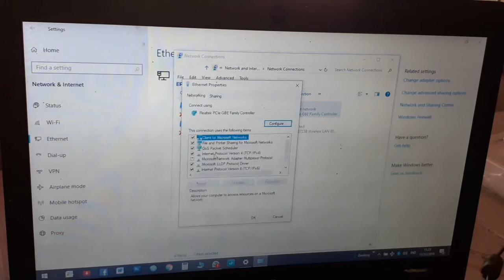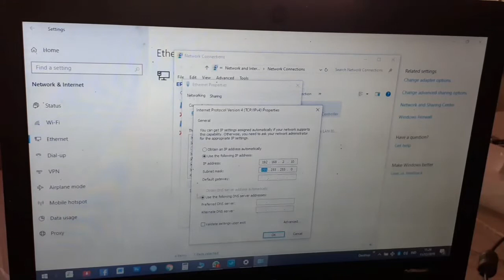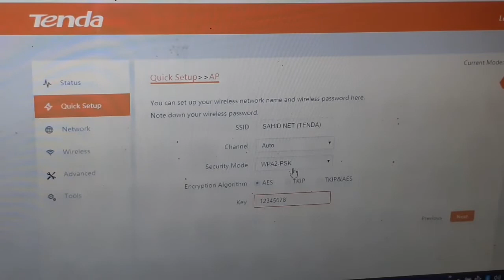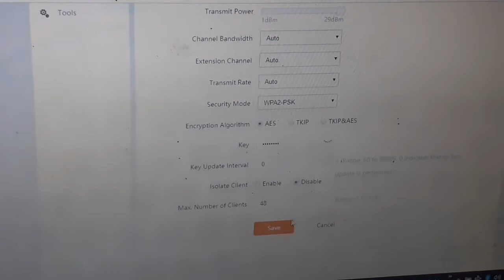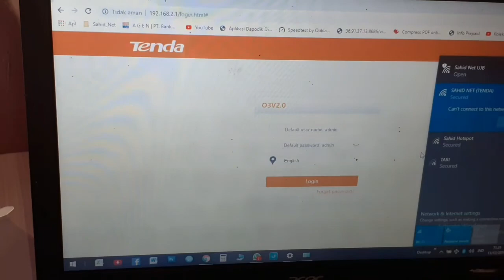UNBOXING & SETTING AP OUTDOOR TENDA 03 5 KM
Deskripsi Produk
Tenda O3 - 5Km Outdoor Point To Point CPE

Tenda O3 adalah Access Point dengan chipset BROADCOM terbaik yang memberikan performa lebih stabil dan maksimal. AP ini dirancang sebagai solusi nirkabel jarak jauh terutama untuk cctv maupun transmisi data. Tenda O3 ini dilengkapi dengan antena 2,4Ghz dengan kekuatan 12dBi HIGH POWER 800mW yang memberikan daya transmisi nirkabel lebih stabil meskipun jarak tempuh SANGAT JAUH sekalipun. Selain itu, Tenda O3 ini dilengkapi dengan beberapa fitur BONUS sebagai berikut:

Enable/Disable Wireless Radio
SSID Hidden
Wireless Client isolation
Sensitivity Threshold
WMM Capable
APSD Capable
Wireless Access Control
Wireless Client list

*NB: Tenda O3 dapat memberikan JANGKAUAN MAKSIMA HINGGA 10 KM jika penerima dan pengirim sinyal menggunakan perangkat yang sama

ISI KEMASAN / PAKET
* TENDA O3 Main Unit
* O3 Power Adapter
* PoE Injector
* Kabel LAN
* Buku Manual